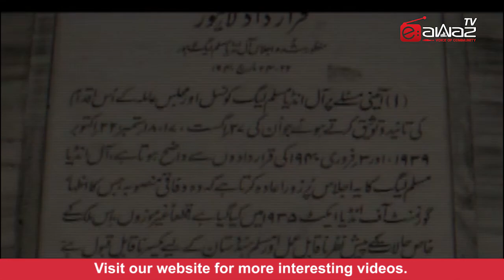23rd March Special Show Eawaz TV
23rd March Special Show Eawaz TV

EAWAZ TV
Facebook (eawaz)